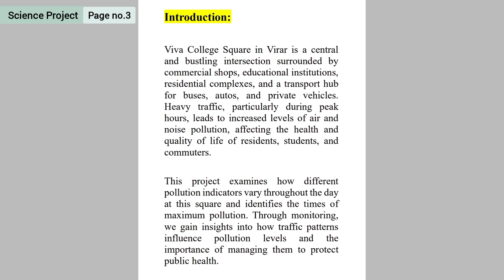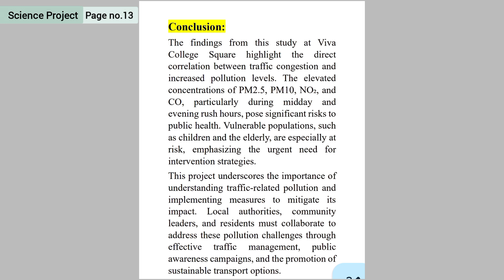Visit the square having heavy traffic in your area and report the pollution at different time of day